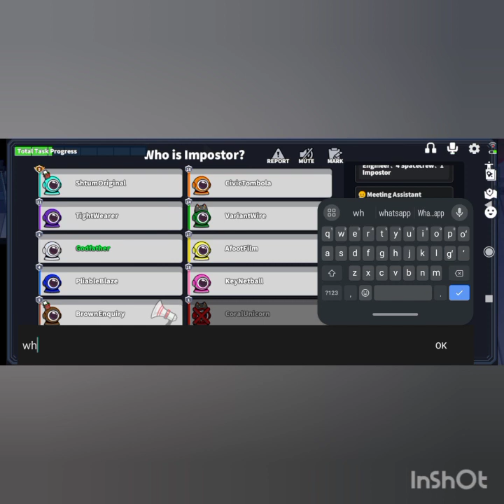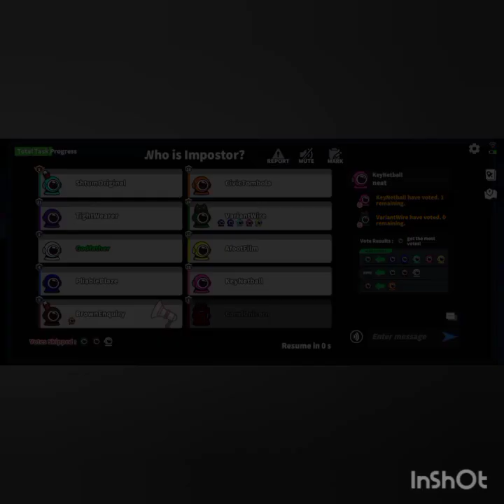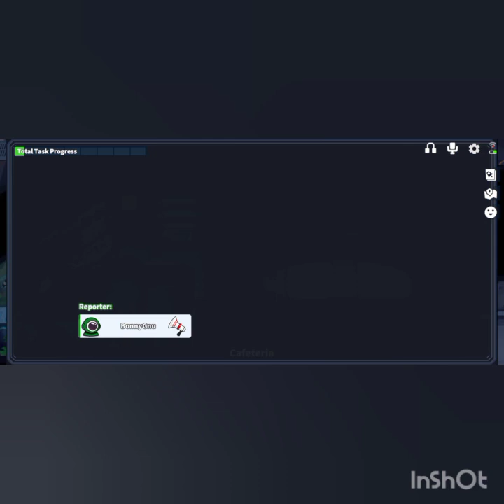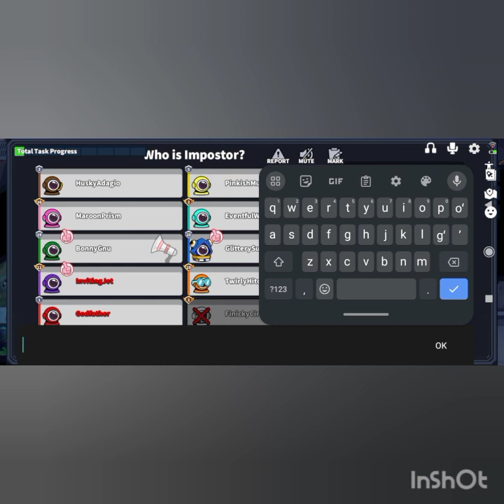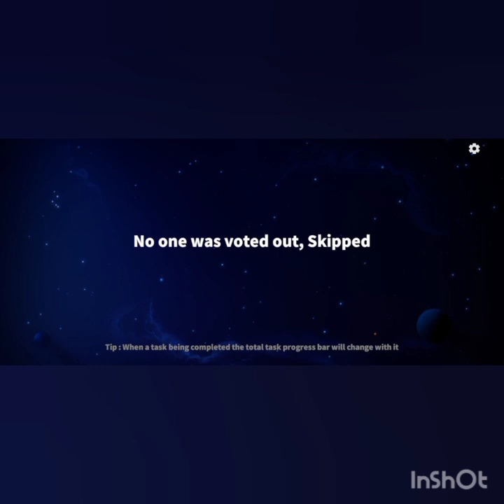Super Sus:Project bajarildi#2